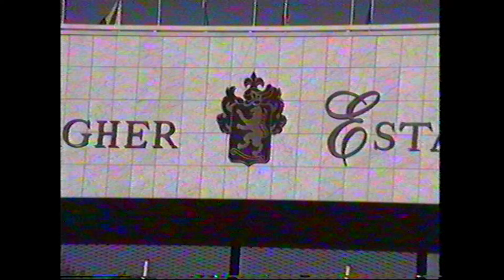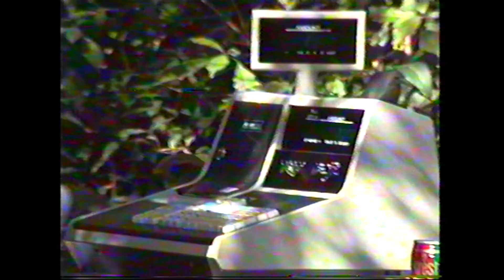Gallagher Estate, Midrand, South Africa